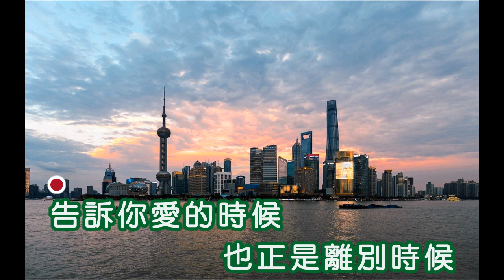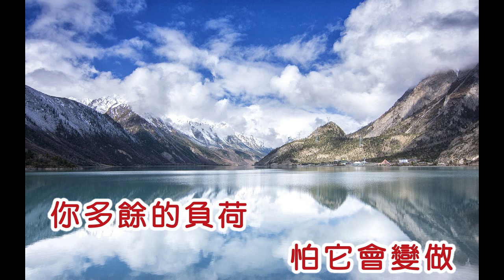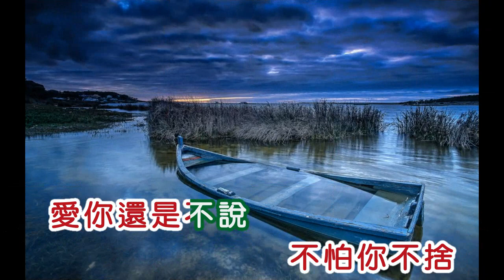陳芬蘭 ~ 告訴你愛的時候